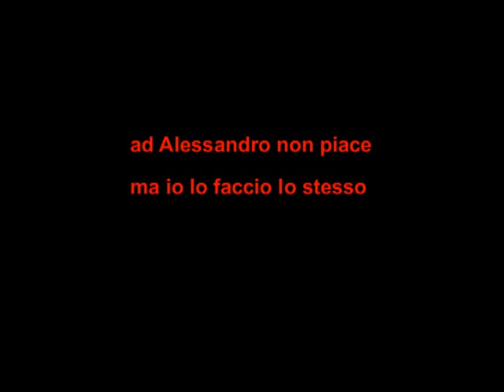01867 deManager - boogie bass. Radio LAb. Live Zo Catania.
01867 deManager - boogie bass. Radio LAb. Live Zo Catania.
deManager: Fabio Bughi: voce, sinth; Davide Miccichè: chitarra elettrica; Turi Trimarchi: chitarra elettrica; Karmek: batteria.